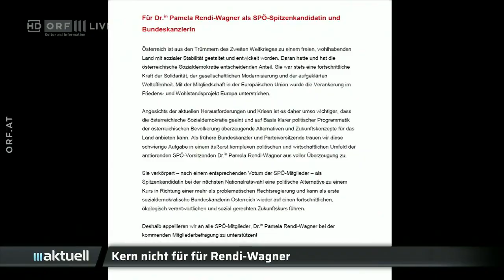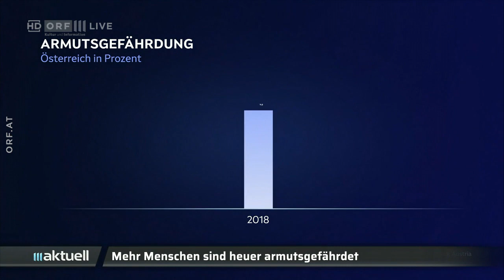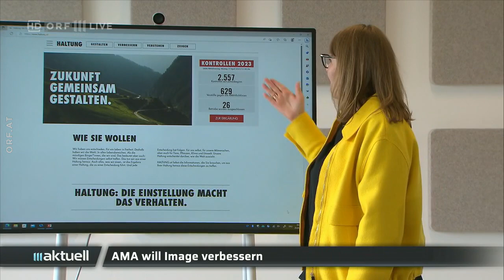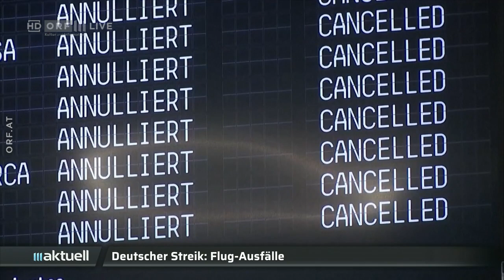2023-04-20 ORF III AKTUELL am Abend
===CHAPTER===
Signation | Themen 00:00:00
Vier Ex-SPÖ-Kanzler für Rendi-Wagner 00:00:36
Analyse von Wolfgang Geier (ORF) 00:01:15
Teuerung führt zu mehr Armut 00:03:14
Mann starb nach Machetenangriff 00:04:21
AMA will Image verbessern 00:05:41
Spitäler am Limit 00:06:58
Patientenanwalt zu Spitalsproblemen 00:07:49
Streiks in Deutschland 00:08:44
Stoltenberg in Kiew 00:09:35
SpaceX-Rakete explodiert 00:10:36
Wetter 00:11:17
Vorschau auf "Kultur heute" 00:11:49